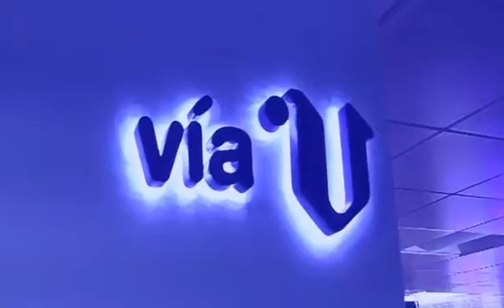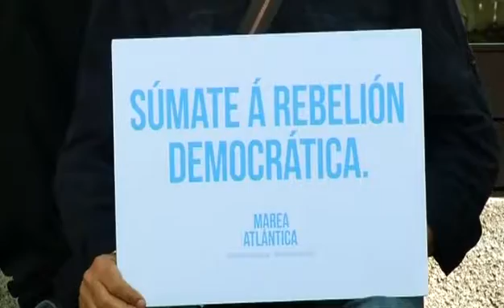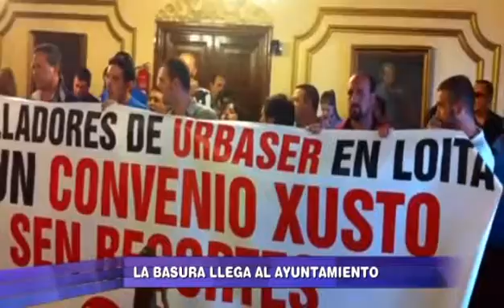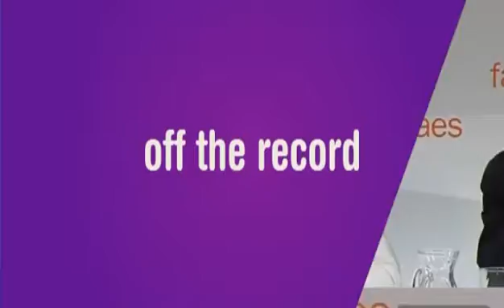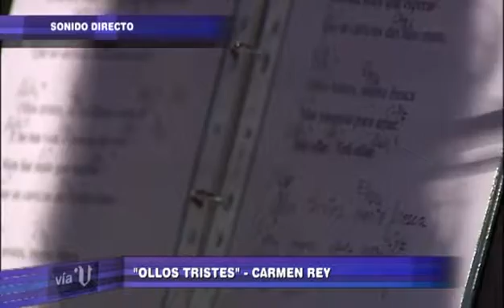«Vía V» Las plataformas ciudadanas se multiplican (cap. 731 - parte 3 - 22/07/14)